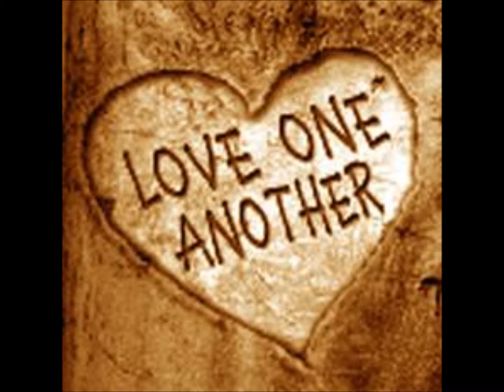Daily Bread Dub - Good Over Evil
Daily Bread Dub - Good Over Evil off the Disturbing the Peace CD (2008).  This track is also included on Dub Tentacles Vol 1 from Fresh Poulp Records.